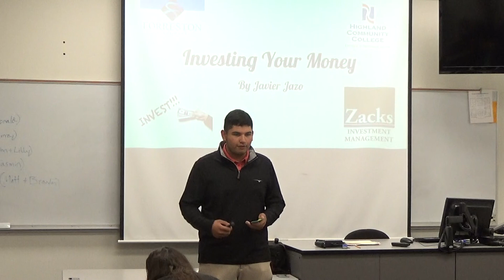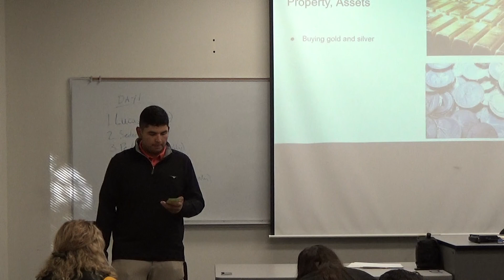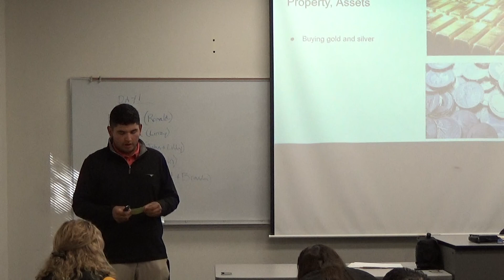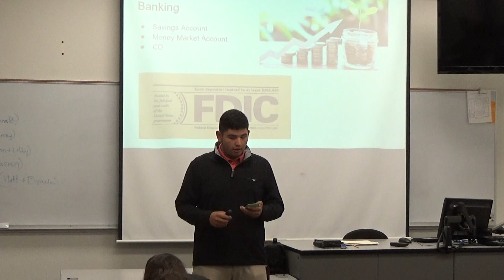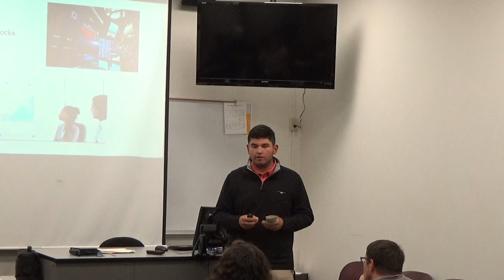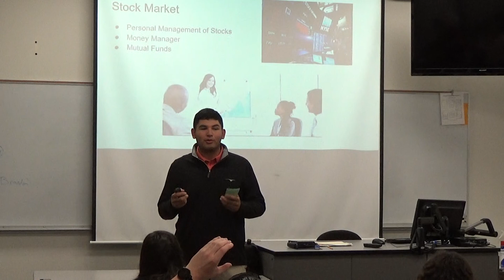Informative Speech - Javier Jazo